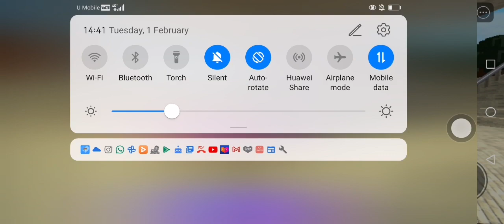How To Get King Marker